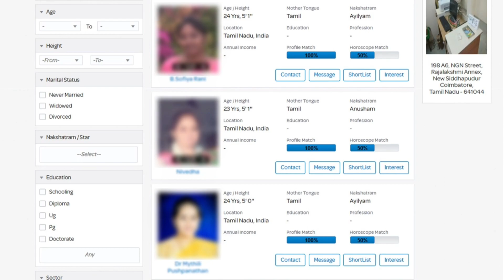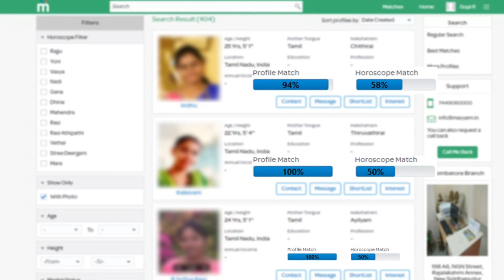சூர்யாவை செருப்பால் அடித்தால் 1 லட்சம் பரிசு - அர்ஜூன் சம்பத் மறுப்பு | Arjun Sampath | Suriya |news